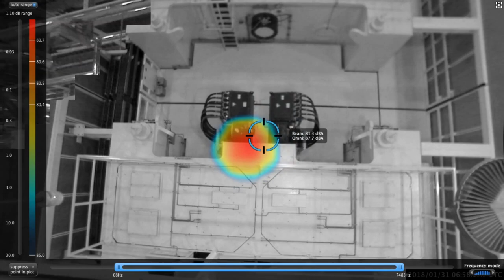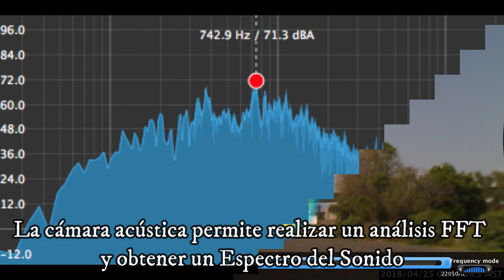Ruido Industrial - Cámara Acústica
Ruido Industrial somos una empresa de Ingeniería Acústica Completa, que trabaja en todo Mexico, Latinoamérica y los EEUU.

Realizamos mediciones de ruido, análisis, generación de informes, venta de productos acústicos, e instalacion para resolver los problemas de ruido.

Utilizamos una Cámara Acústica, para obtener la información necesaria, para proponer las mejores soluciones a los problemas de ruido.

Contáctenos para resolver sus problemas de ruido